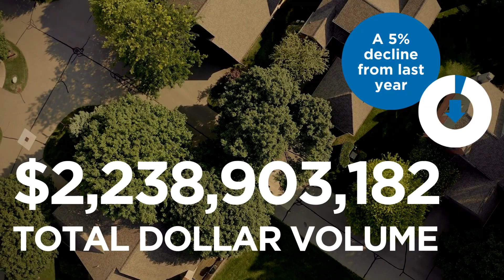August 2023 Market Statistics | Southeast Missouri REALTORS®